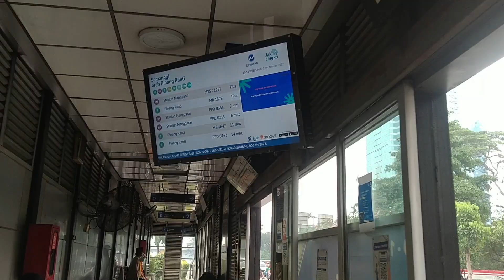Bus Listrik MAB Uji Coba Koridor 6B | Ragunan - Monas Via Semanggi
Bus Listrik MAB adalah bus karya anak bangsa asal Demak yang sedang di ujicoba hinggga bulan November 2022